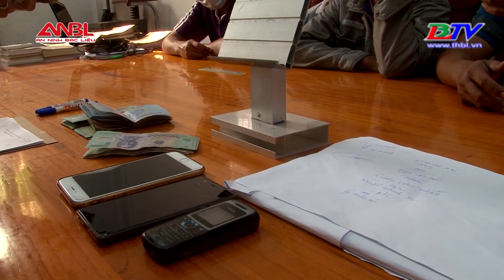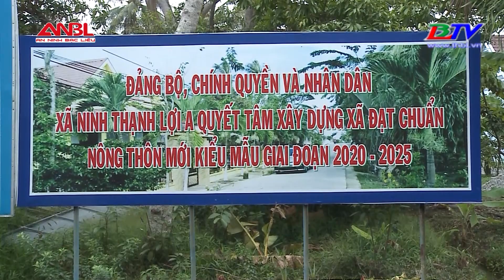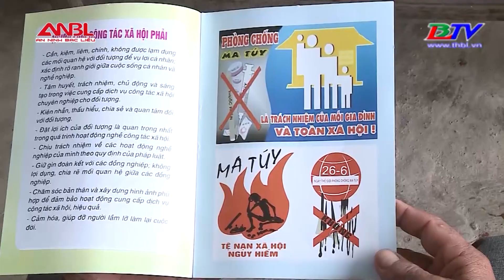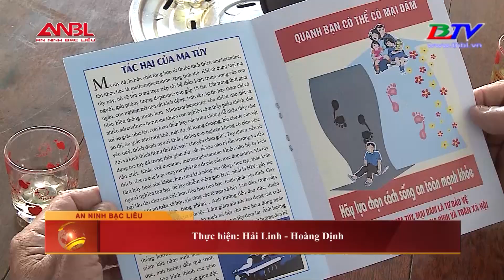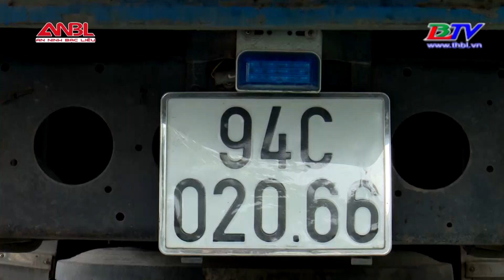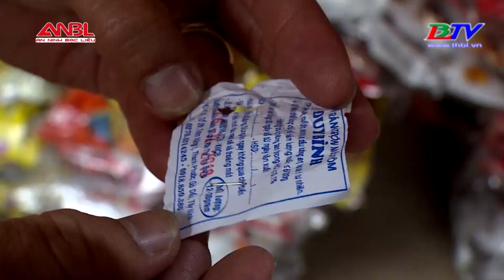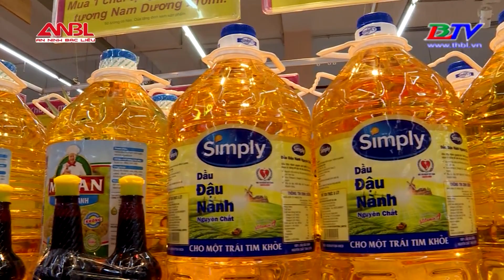An ninh Bạc Liêu - 14/01/2021.